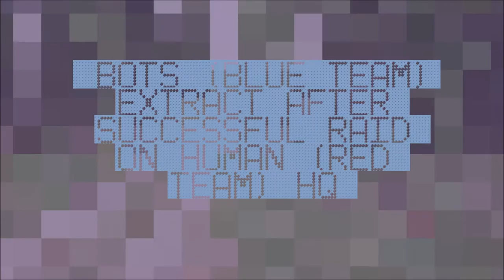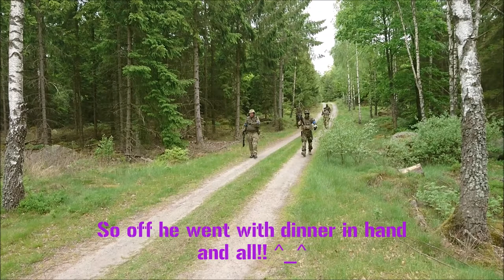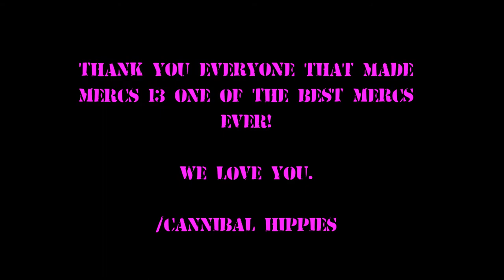Cannibal Hippies Presents; Mercs 13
After a successful raid on RED HQ, BLUE team hastily extracts in good mood.